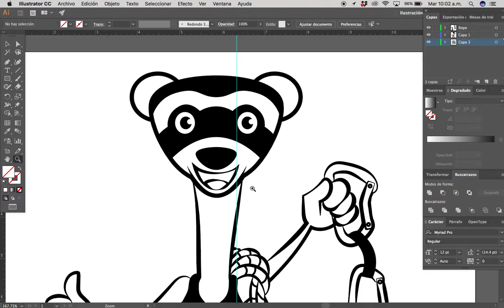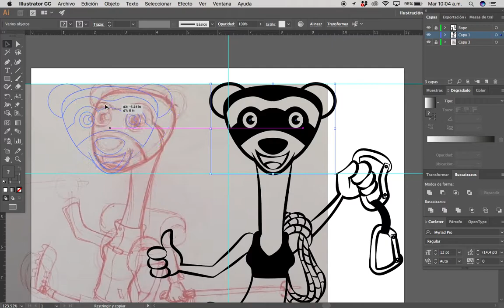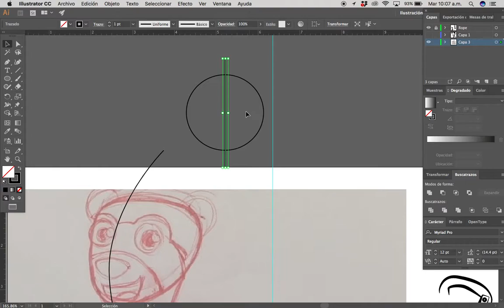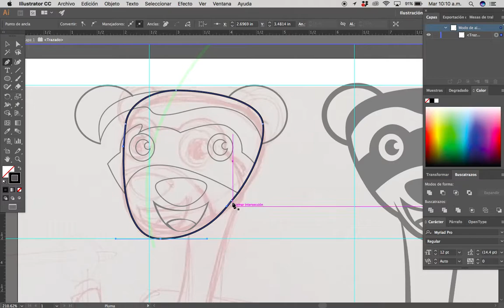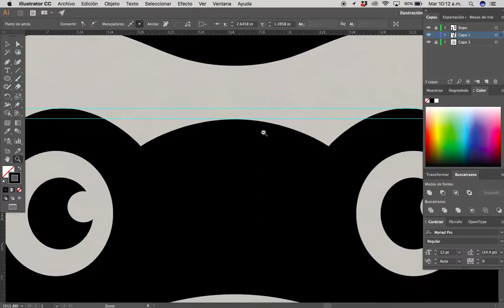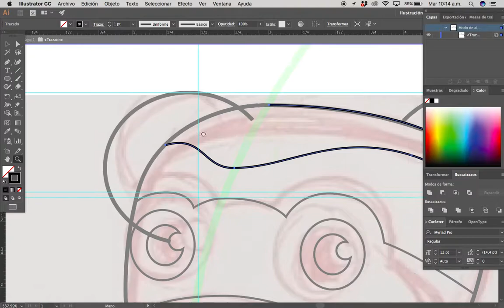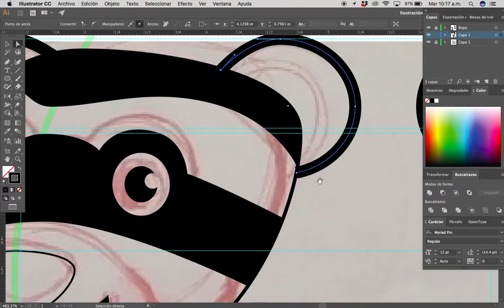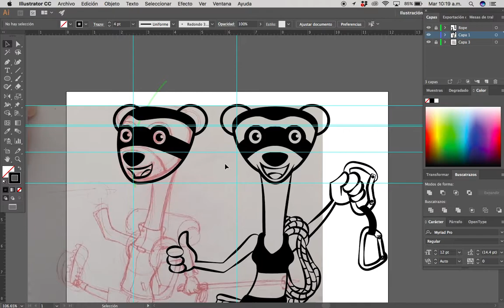Tutorial Cambiar pose manteniendo proporciones Adobe Ilustrador